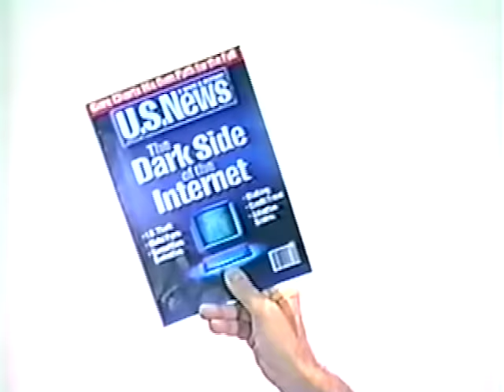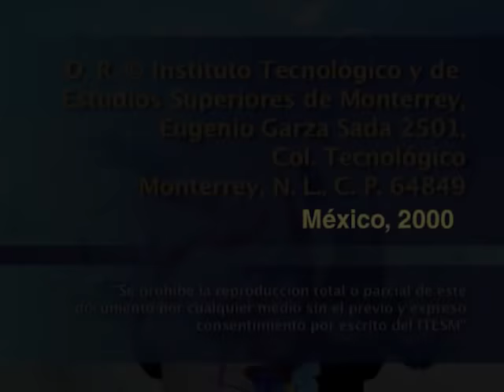ROMÁN GUBERN - Las repercusiones sociales a partir de las nuevas tecnologías (1a sesión)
Primera sesión del seminario impartido por Román Gubern, a la que el autor tituló como "El nuevo paisaje tecnocultural". En esta sesión se aborda el impacto negativo de internet en las audiencias: adicción a la pantalla, aislamiento psicológico y social, limitación del mensaje y la distorsión en la comunicación generada por el anonimato. Se mencionan también las nuevas tecnologías como el videófono y el libro electrónico con sus posibilidades y limitaciones.